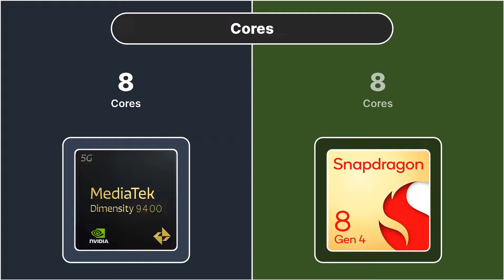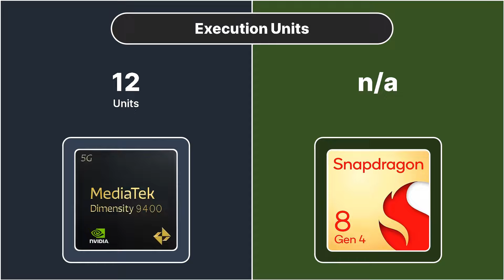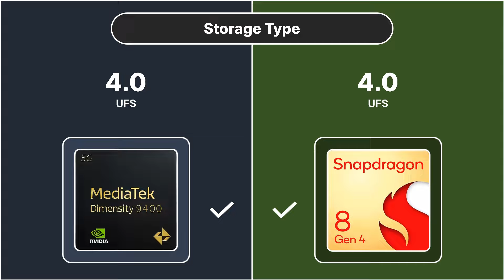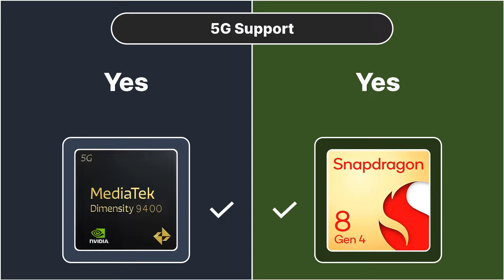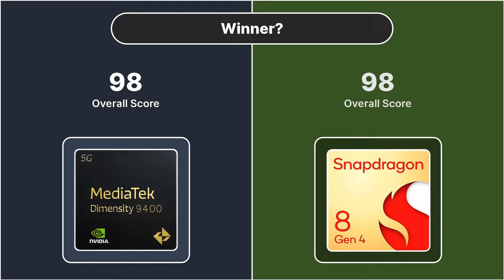MediaTek Dimensity 9400 vs Snapdragon 8 Gen 4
♾️ABOUT THE VIDEO:
🧷In this video, we compare two of the top mobile processors of the year — MediaTek Dimensity 9400 and Qualcomm Snapdragon 8 Gen 4. Which chipset offers better performance for gaming, AI, battery efficiency, and multitasking? Whether you're into flagship smartphones, mobile performance, or simply curious about cutting-edge technology, this comparison will give you all the insights you need.

♾️TOPICS COVERED:
🧷Performance Benchmarks
🧷 Gaming Tests
🧷 Battery Life & Power Efficiency
🧷 AI & Machine Learning Capabilities
🧷 Which Chipset Should You Choose?

Watch now to see which processor comes out on top in this epic showdown between MediaTek and Qualcomm's latest!

♾️WHY WATCH?:
🧷If you're deciding between devices powered by the MediaTek Dimensity 9400 and the Snapdragon 8 Gen 4, this video provides all the insights you need. We break down the technical specs and offer practical comparisons to help you choose the right processor for your needs.

♾️CONTENT FROM CHANNEL:
🧷Smartphone Comparisons
🧷Tech Gadgets Comparisons
🧷Tech Items Reviews